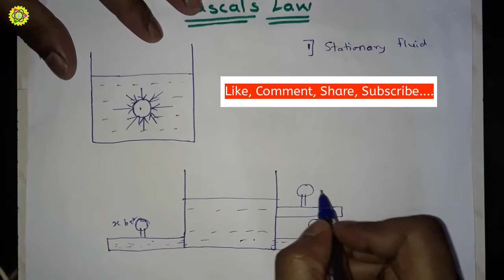Pascal's Law | What is Pascal's Law | Pascal's Law Fluid Mechanics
The video helps you to understand Pascal's Law.

1) What is Pascal's Law ?
2) What is Pascal's Law fluid mechanics ?

Pratik S Pagade
Pratik Pagade
PSP